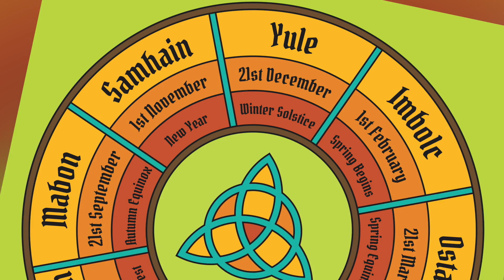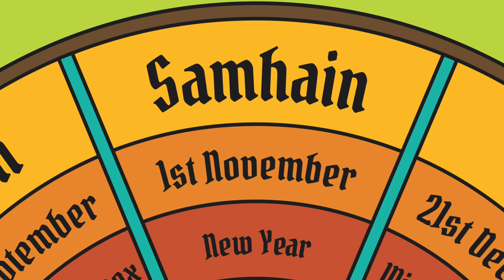Samhain Creative Guided Visualization Meditation | The Time When the Veils Are Thin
October is the time of year when many of my pagan and Wiccan friends celebrate their New Year; All Hallows E’en, Samhain, the night when the veils between the worlds are thin.

I wrote this meditation during the years when I investigated the Wiccan path myself. Even if such a path is not yours, it is a good time for all of us to reflect back on what we must die to, in order to be reborn. May all find it useful.